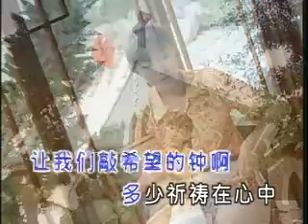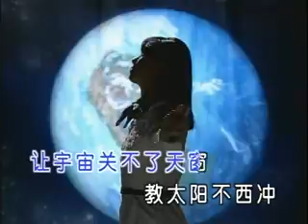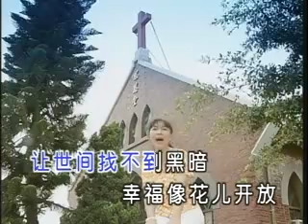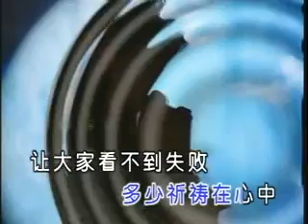[卓依婷] 祈祷 -- 蜕变 Vol. 1 (Official MV)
卓依婷 -- 蜕变 Vol. 1